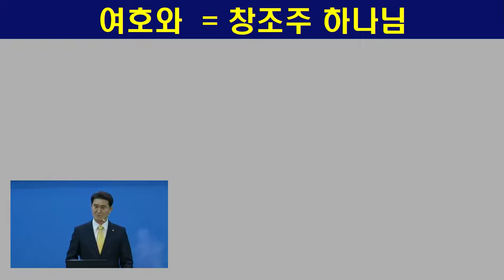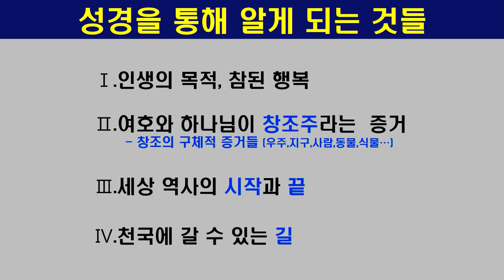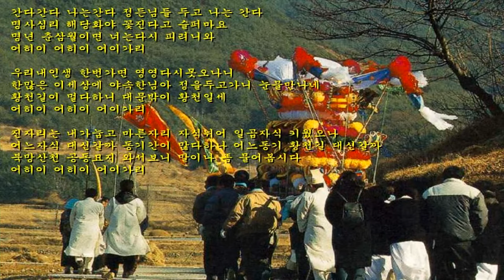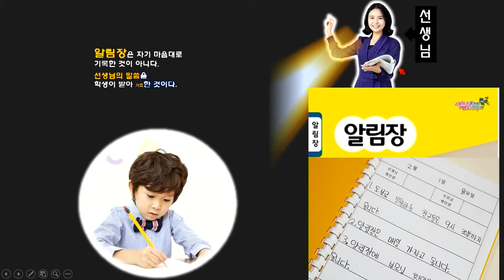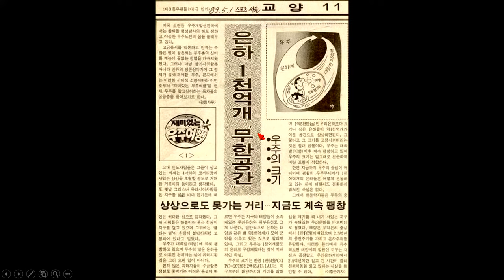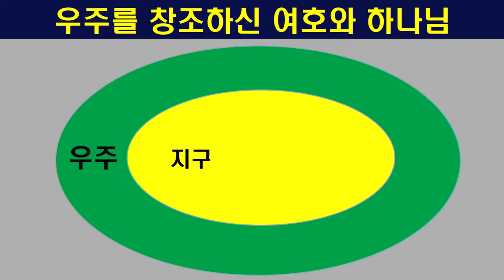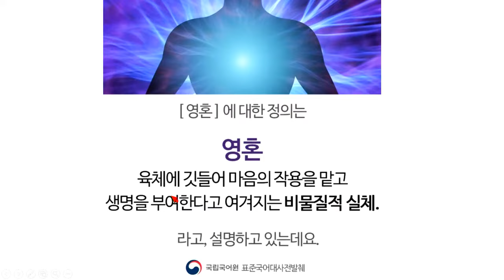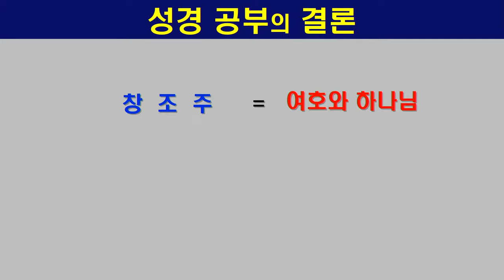인천계양교회 성경강연회 1일차 윤종현 목사 2021.04.12 생명의말씀선교회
인천계양교회 온라인 성경강연회 1일차 말씀이 오후 7시 20분부터 시작됩니다.
일자 : 2021년 4월 12일 월요일
시간 : 오후 7시 20분~
강사 : 윤종현 목사(인천계양)